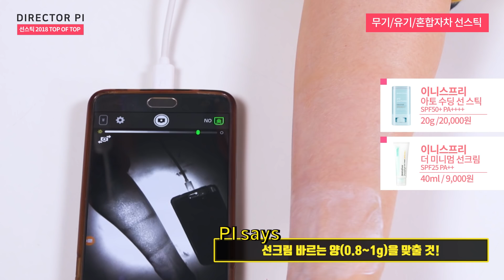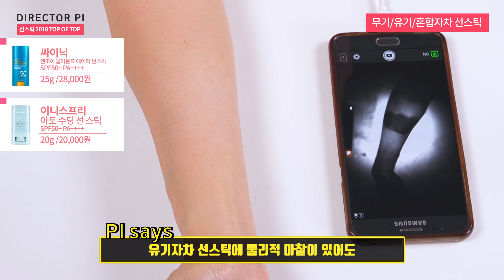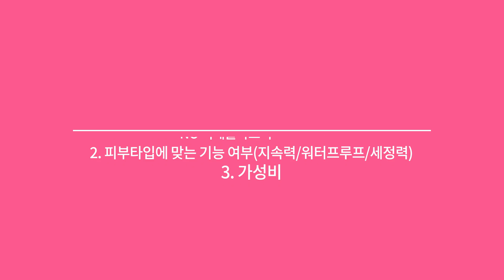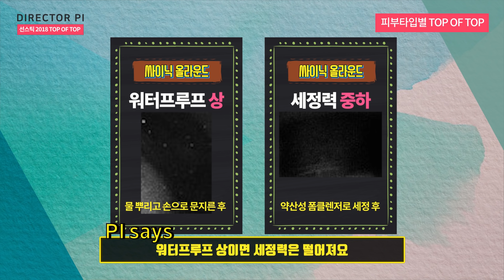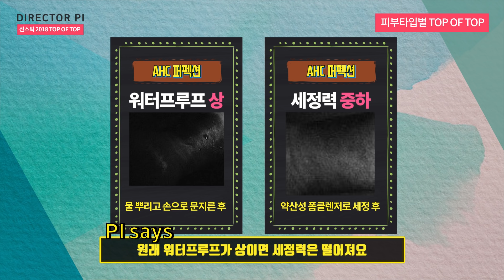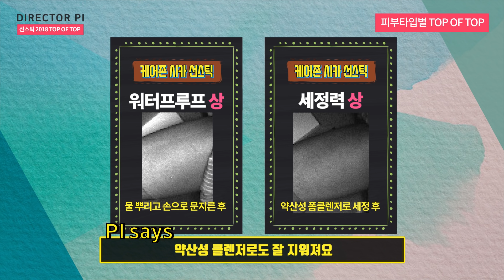(*Eng) NO번들거림, 자외선 차단제 선스틱 1위는? 지성, 건성, 민감성 추천 by 디렉터파이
(* For English subtitles, find the wheel-shaped icon in the bottom-right corner of the video and click the third button.)

안녕하세요,
화장품 연구소 디렉터 "피현정 크리에이티브디렉터"의 성분 분석 유튜버 "디렉터 파이"입니다.

이번 영상은 선스틱 TOP OF TOP 편입니다.
예고드린대로 선크림+선스틱+선쿠션 100종을 나누어 차례대로 리뷰 들어가겠습니다.

선크림 69종+ 선스틱, 선쿠션 31종 모두 100종을 나누어
올릴 예정이니 함께 봐야 선크림에 대한 궁금증이 풀실 거예요.
1편에 다 담지 못한 이야기가 많거든요.

제품 리스트업은
여러분에게 댓글 요청받은 제품(요청 순위별로)들로 총 100종 정리했습니다. (2017년 선크림, 선스틱 뽑은 제품들 일부)

TOP OF TOP 선정 기준은 전성분 점수 60 + 사용감(차단력, 워터푸르프, 메이크업 궁합 등) 40 으로 합계를 냈습니다.

사용감 부분은,
1차 항목- 디렉터파이가 직접 사용해 본 사용감.
촉촉 여부/눈시림 여부/메이크업과의 궁합 여부/ 밀림 여부가
1차 테스트 항목입니다.

2차 항목은 자외선 차단 전문 기기를 사용하여
바른 직후-  바른 지 2시간 후-  워터푸르프-  세정 정도
이 4가지 항목으로 나누어 테스트했습니다.

1차, 2차 항목에 따른 결과를 놓고
피부타입에 따라 높은 점수를 받은 제품들을
톱오브톱으로 선정했습니다.

●컨텐츠 순서
선크림 VS 선스틱 02:08
무기자차 선스틱 애매템 05:14
무기자차 선스틱 합격템 06:08
유기자차 선스틱 탈락템 07:18
유기자차 선스틱 애매템 08:44
유기자차 선스틱 합격템 10:14
혼합자차 선스틱 탈락템 12:58
혼합자차 선스틱 애매템 13:48
선스틱 2018 TOP OF TOP 15:34

●무기자차 선스틱/선쿠션 리스트
핀덴스킨베베 수딩 선쿠션 SPF50+ PA 14g / 19,900원
올빚 수분결 순수 선쿠션 SPF50+ PA 13m*2 / 40,000원
케어존 닥터솔루션 더마 리페어 시카 선스틱 SPF47 PA+++ 20g / 20,000원
궁중비책 크리미 선쿠션 SPF40 PA+++ 12g / 23,000원
아토팜 그린 릴리프 선쿠션 SPF43 PA+++ 12g / 24,000원
이니스프리 아토 수딩 선 스틱 SPF50+ PA 20g / 20,000원

●유기자차 선스틱 리스트
김정문알로에 큐어 에어라이트 유브이 쉴드 선스틱 SPF 50+ PA 정가 - 20g / 45,000원
롯데홈쇼핑 TV 쇼핑가 ? 20g*3+15g*3 / 69,000원
시세이도 클리어 스틱 UV프로텍터 SPF50+ PA 15g / 29,000원
AHC 내추럴 플러스 선스틱 SPF50+ PA 20g / 40,000원
홀리카홀리카 알로에 워터톡 선스틱 SPF 50+ PA 17g / 19,000원
궁중비책 프레시 선스틱 SPF50+ PA 19g / 20,000원
메이크프렘 유브이 디펜스 미 블루레이 선스틱 SPF50+ PA 15.5g / 22,000원
닥터지 쿨 모이스트 업 선스틱 SPF50+ PA 17g /20,000원
에뛰드하우스 유브이 더블 컷 투명 선스틱 SPF50+/PA 20g / 15,000원
식물나라 산소수 이지 썬스틱 SPF50+ PA 15g /13,800원
식물나라 산소수 이지 썬스틱 (삐삐롱 스타킹 에디션) SPF50+ PA 15g / 13,800원
핀덴스킨베베 퓨어 선스틱 SPF50+ PA 14.5g / 18,900원
싸이닉 엔조이 올라운드 에어리 썬스틱 SPF50+ PA 25g / 28,000원
AHC 내추럴 퍼펙션 선스틱 SPF50+ PA 정가 - 22g / 43,000원
CJ몰 TV 쇼핑가 - 22g*3+14g*4 / 61,820원

●혼합자차 선스틱/선쿠션 리스트
어퓨 파워 블록 톤업 선스틱 핑크 SPF50+ PA 15g / 9,800원
마몽드 에브리데이 선스틱 SPF50+ PA 20g / 15,000원
라네즈 에어 라이트 선스틱 SPF50+ PA 26g / 23,000원
CNP 더마 쉴드 선스틱 SPF50+ PA 14g / 23,000원
베리떼 더블컷 선스틱 더블 이펙트 SPF50+ PA 18g / 28,000원
네이처리퍼블릭 캘리포니아 알로에 아쿠아 선스틱 SPF50+ PA 22g / 19,900원
라네즈 안티폴루션 투톤 선스틱 SPF50+ PA 18g / 27,000원
닥터아토 실키 포켓 선 스틱 SPF50+ PA 17g/ 23,900원
아이오페 UV쉴드 선 스틱 SPF50+ PA 20g, 25,000원

디렉터파이와 소통해요!
블로그- 영상을 보다 자세하게 풀어냅니다+ Q&A 포스팅

인스타그램 - 화장품 리스트업 댓글로 받기+ Q&A

Hi, I’m Director Pi, a YouTuber, and cosmetic ingredient analyst.
Today’s video is all about sun sticks.

The product list consists of 100 items that I’ve selected in 2017 as well as the products that my subscribers asked me to review.

The TOP OF TOP products was selected by considering 60% of ingredients + 40% of usage (texture, sustainability, and makeup combination etc.)

*Check the comment section for more ENG product info